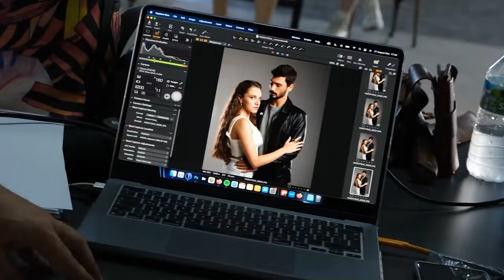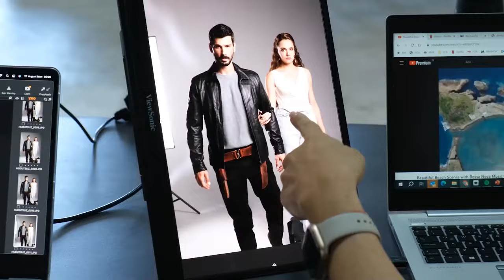Hudutsuz Sevda Afiş Çekimi Kamera Arkası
Hudutsuz Sevda Afiş Çekimi Kamera Arkası. AFİŞ ÇEKİMİ KAMERA ARKASI

Hudutsuz Sevda 21 Eylül Perşembe 20.00'de!

Oyuncular: Miray Daner, Deniz Can Aktaş, Esra Dermancıoğlu, Mesut Akusta, Biran Damla Yılmaz, Hülya Şen, Burak Sevinç, Özgür Emre Yıldırım, Emre Bulut, Haydar Şişman.

TÜR: DRAM
YAPIM ŞİRKETİ: MEDYAPIM
YAPIMCI: FATİH AKSOY
YÖNETMEN: MURAT ÖZTÜRK
SENARYO: BAHADIR ÖZDENER